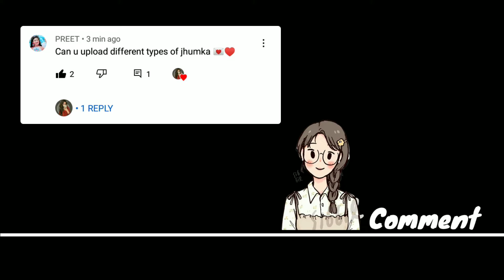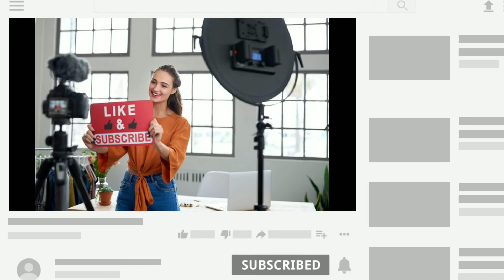Different Types Of Jhumka With Name For Girls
[Hey Fashion Lovers]
Different 𝐓𝐲𝐩𝐞𝐬 😍 𝐎𝐟 Jhumka 𝐖𝐢𝐭𝐡 𝐍𝐚𝐦𝐞𝐬/jhumka collection  𝐅𝐨𝐫 𝐆𝐢𝐫𝐥𝐬#jhumkadesign

🔴Any suggestions or questions? Let us know in the 💌comments!😊 ll

(🛑•Note)-• NOTE: ALL THE IMAGES/PICTURES/Animation/ Transaction/effects/ music SHOWN IN THE VIDEO BELONGS TO THE RESPECTED OWNERS AND NOT ME. I AM NOT THE OWNER OF ANY PICTURES/animation / transaction/ effects/music SHOWED IN THE VIDEO Disclaimer Video is for education purpose only.

1. Types of jhumka with names
2. Different types of jhumka with their names
3. Types of jhumka for girls and women with names
4. jhumka designs for girls and women
5. Trendy and stylish jhumka design for girls and women with names
6. jhumka design ideas for girls and women
7.  jhumka design images with names
8. Types of long bride jhumka with name
9. Types of short jhumka with name
10.Different types of jhumka design with their name

Different types of Oxford jhumka design wearing Types of Nike jhumka
Types of jhumka design 2022
Types of compression jhumka
jhumka design for girls with name
jhumka design2022
 2022 collection
Pearl jhumka design name
Short jhumka design name
jhumka for girls
jhumka for ladies and rings for women2022
jhumka design for teenage girl
jhumka design for ladies pearl jhumka design for girls
jhumka new
jhumka design crochet2022
jhumka design simple
2022 jhumka collection
Girls bride jhumka collection
Women jhumka collection2022
jhumka types collection New
jhumka design for ladies
2022pearl jhumka  for women
Gold jhumka design
Pearl jhumka for girls
Silver jhumka  for ladies2022
Silver jhumka for women
Watches design for bride/ for toddlers2022
Pearl jhumka new design
Gold jhumka design  in traditional India wedding
Different gold jhumka with name
Different types of jhumka with name 2022